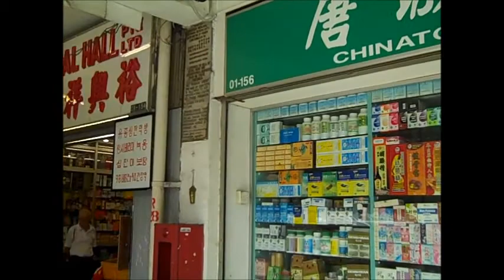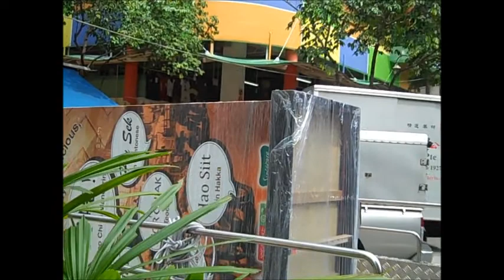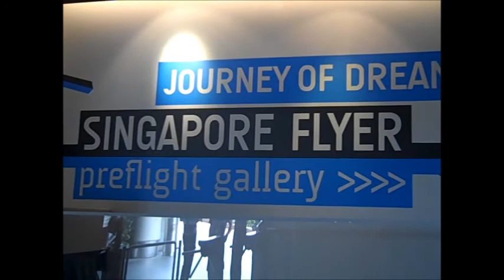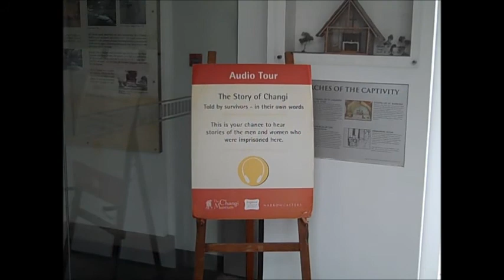Singapore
Some highlights of our trip to Singapore in July 2014 including the BuddhaTooth Relic Temple, Colonial Singapore, the Singapore Flyer and the area around Changi.